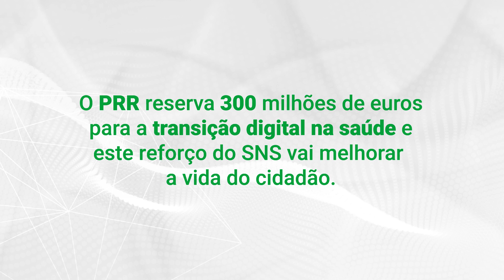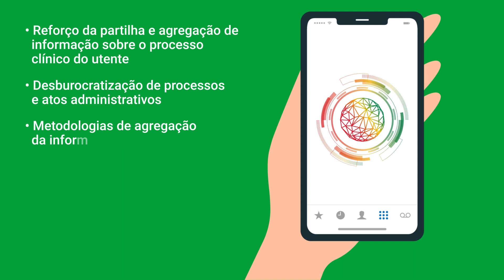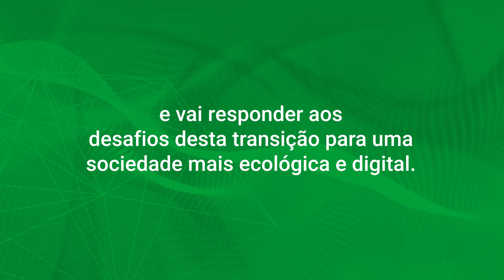Transição Digital na Saúde | Plano de Recuperação e Resiliência (PRR)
O investimento levado a cabo pela SPMS, RE-C01-i06: Transição Digital da Saúde no valor de 300M€, está enquadrado na dimensão Resiliência, Componente 01-Serviço Nacional de Saúde (SNS) e prossegue sobre 4 pilares principais:
Pilar 1 – Infraestruturas – Reforma e Modernização da Rede de Dados da Saúde
Pilar 2 – Cidadão – Reforma dos Sistemas de Informação disponibilizados ao Cidadão
Pilar 3 – Profissionais – Reforma dos Sistemas de Informação disponibilizados aos Profissionais de Saúde
Pilar 4 – Dados – Reforma do Sistemas de Informação dos Registos Nacionais, Interoperabilidade e Circuito Digital do Medicamento, Dispositivos Médicos e Meios Complementares de Diagnóstico e Terapêutica